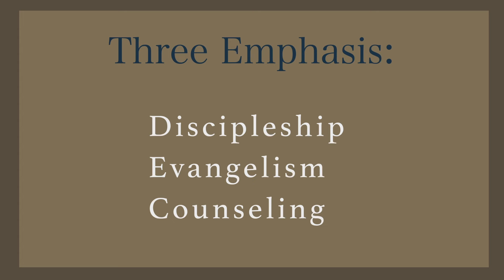Equipping the Church: Counseling others in the Way of the Kingdom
Seth Matson
to learn more about Followers of the Way!